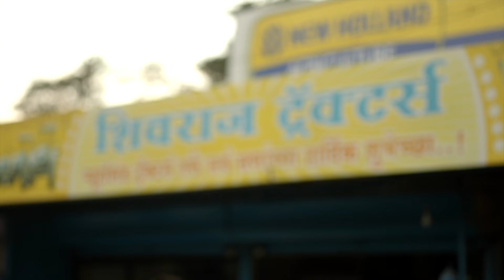NEW HOLLAND 90HP 4WD DRIVE TRACTOR DELIVERY SHIVRAJ TRACTORS SANGLI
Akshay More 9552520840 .